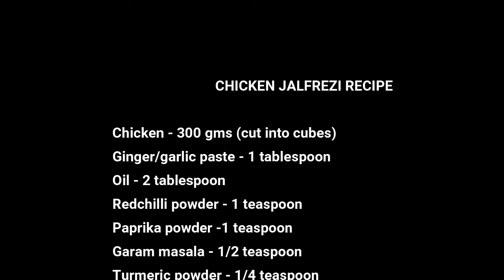Chicken Jalfrezi Recipe In Desi Style- Maha Cooks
Did you know that Chinese cuisine is among the most popular food preference when it comes to South-east Asians other than the regional spicy food ofcourse. There are various ways to cook Chinese in a desi style one of my most favourite is Chicken Jalfrezi, which is something that I can eat any day. If properly cooked it is quite tasty and gives a bit different taste when you have had enough of the day to day curries.

Chicken - 300 gms (cut into cubes)
Redchilli powder - 1 teaspoon
Tomato ketchup - 2 tablespoon
Chilli garlic sauce - 2 tablespoon
Tomato puree - 1 cup
Soya sauce - 1/2 teaspnn
Hot sauce - 1 tablespoon
Capsicum - 1 (cut into cubes)
Onion - 1 small  (cut into cubes)
Tomato - 1 small  (cut into cubes)
Green chillies - 1 big size